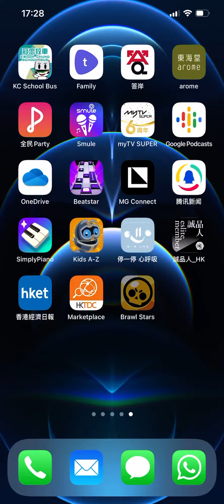Brawl stars episode 2